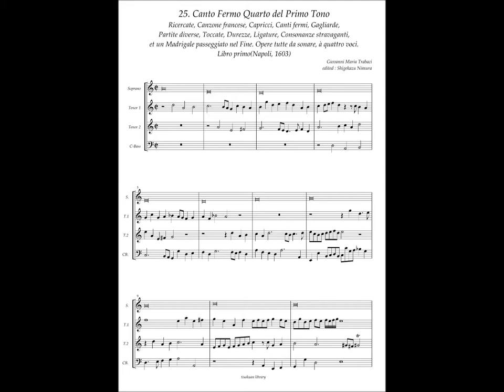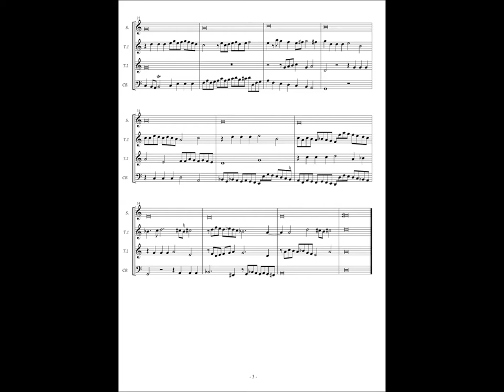Giovanni Maria Trabaci, Ricercate etc Libro 1 No.25 Canto Fermo Quarto del Primo Tono.